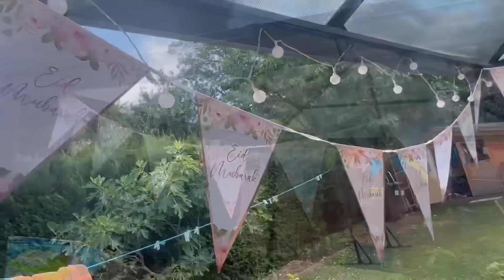НАШ ПРАЗДНИЧНЫЙ ДЕНЬ ИД АЛЬ АДХА(КУРБАН БАЙРАМ)2022🎉🎊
Безе
Яичные белки от 3 х яиц
150 г сахара
Лимонный сок 1 ч л
Краситель
100С-1ч30 мин
Режим конвенция верх и вниз

Песочные корзинки

3 желтка
100 г сахарной пудры
50 мл воды
120 г сл масло
250 г муки
Щепотка соли
180С-20 мин

Крем
Сливки
Маскарпонэ
Сахарная пудра